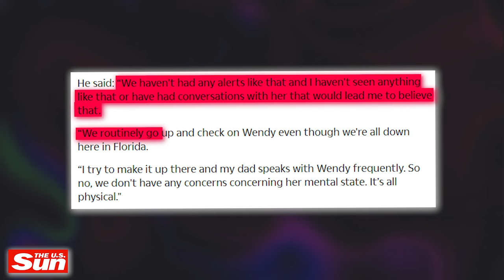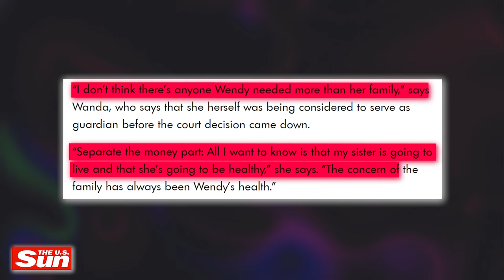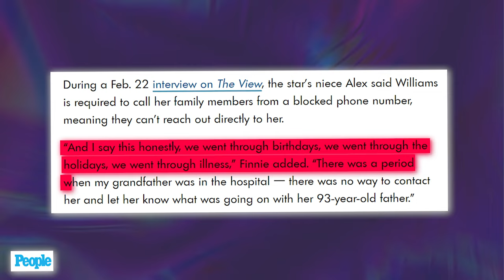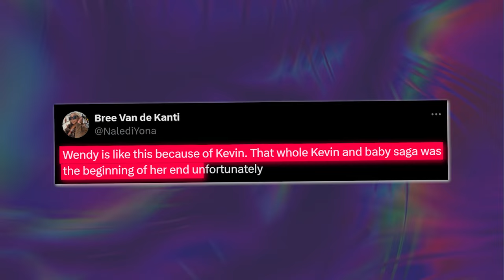Wendy William's Son BREAKS DOWN After Wendy Goes Back To Kevin Hunter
Okay, I know that we were all waiting for an update on Wendy Williams to see how things are going for her, especially after the trailer for her documentary dropped about two weeks ago.

From the things we saw in the documentary, there hasn’t really been an improvement in her life in the past three years. But through it all, Wendy is still in love with her ex-husband, Kevin, and she is even making plans to get back with him.

However, her son, Kevin Hunter Jr., is NOT here for this, and he is blaming it all on Wendy’s dementia, claiming that she is not in her right mind.